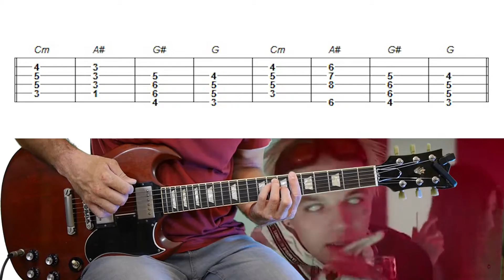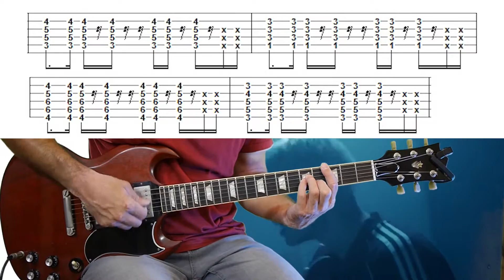Элджей - Минимал. Видео разбор. Guitar cover.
Предлагайте песни для разборов в комментариях.
Табы в формате guitar pro можно скачать в группе Вк.